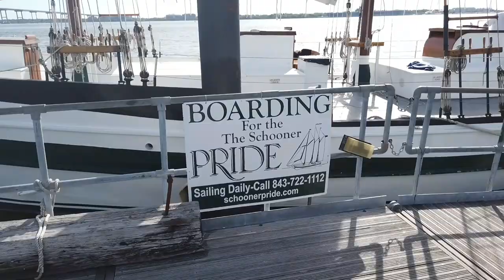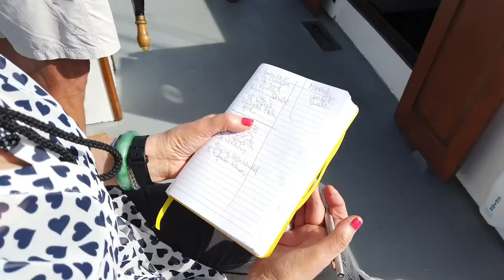A schooner ride in Charleston.